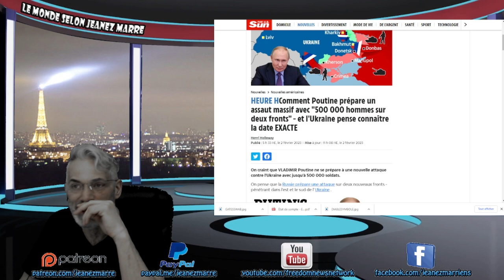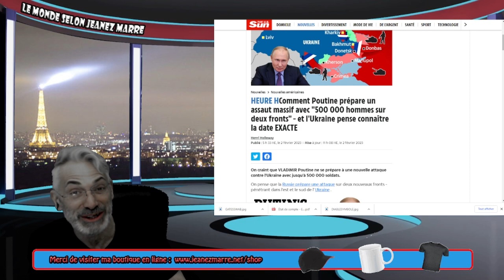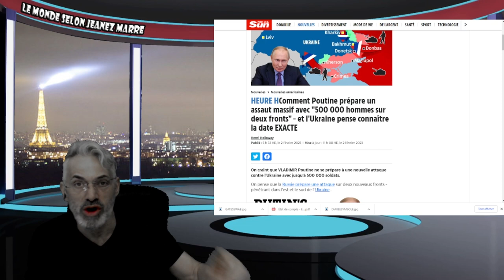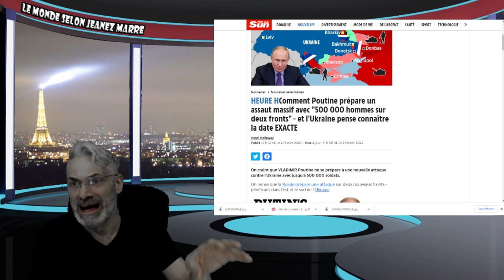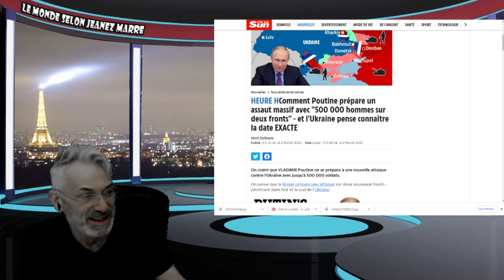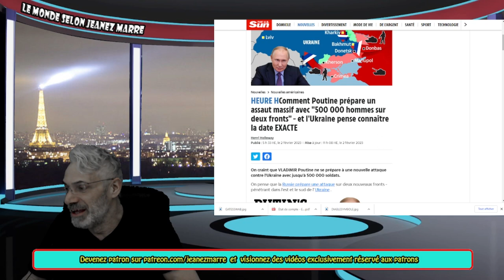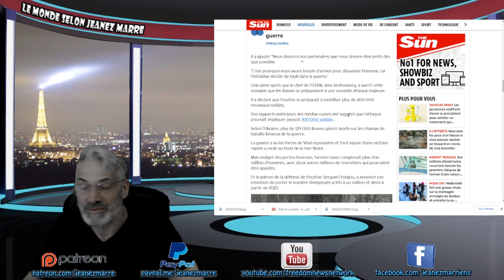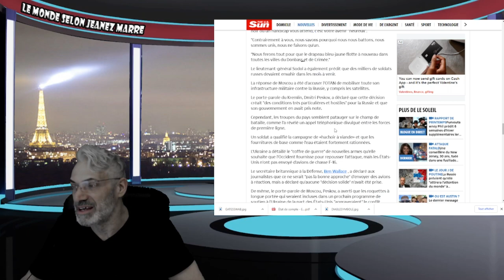QUELQUE CHOSE DE TRÈS TRÈS GROS SE PRÉPARE POUR LE 24 FÉVRIER; CA VA ÊTRE LAID !